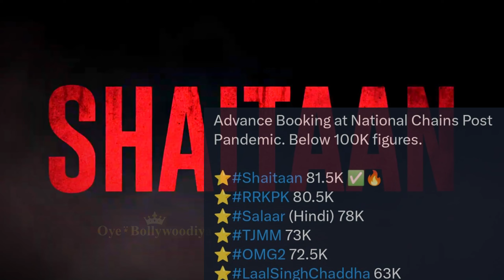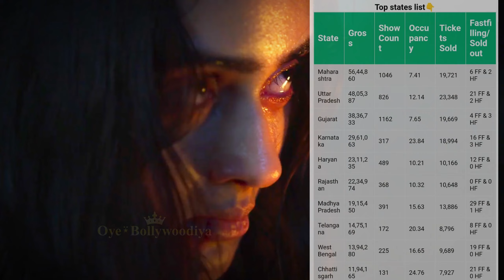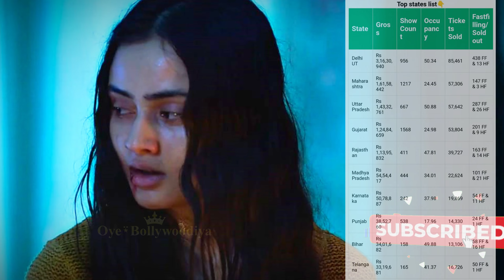Shaitaan Box Office Collection Day 1💥Shaitaan Movie Review | Shaitaan Day 1 Collection Sacnilk